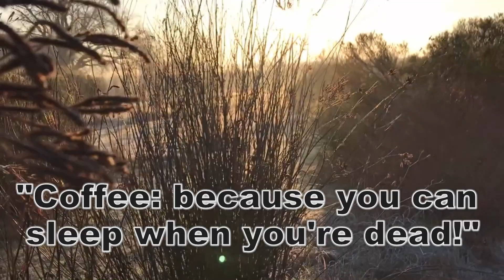End of 2018 Glass Bladed Knife Giveaway!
We had a great time sharing our outdoor fun with all of you this year! Join us as we make some coffee way out in the sticks, discuss adventures planned for 2019, and give away some awesome sharp stuff!

-Diving/spearfishing gear-
Custom Wetsuit by Elios sub (not on Amazon)
Longblade Fins
5mm Booty socks
3mm Gloves

filleting knife